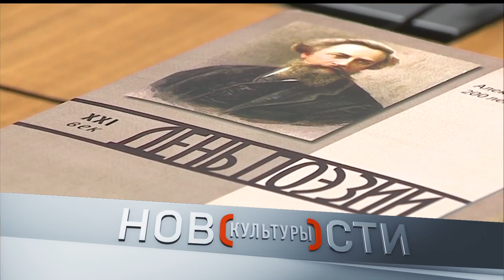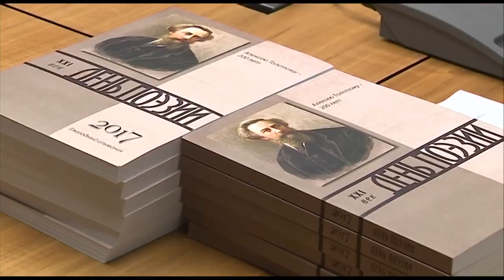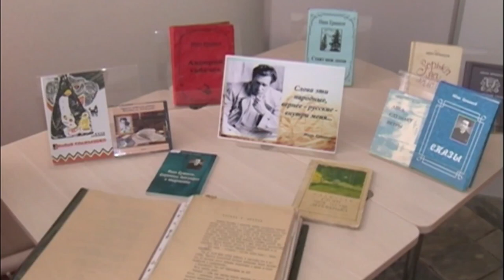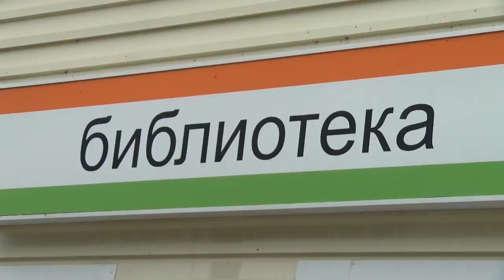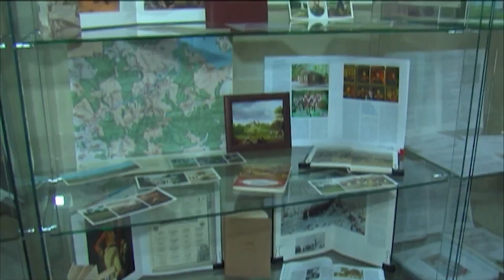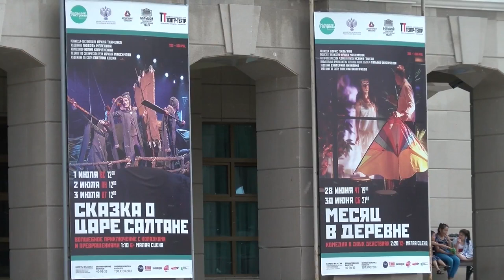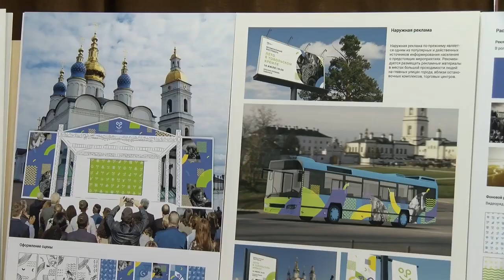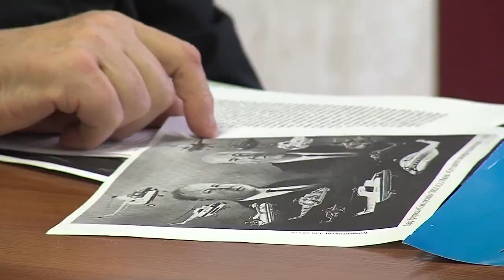Новости культуры Итоги недели Эфир от 01 07 2018